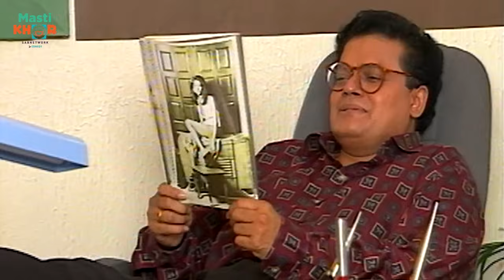घोडे से गिर गई प्रेमजी | Shrimaan Shrimati | Ep - 27 | Watch Full Comedy Episode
Chintu curiously questions his parents about cloning and its process. Gokhale reveals that a doctor in their society specializes in cloning. Meanwhile, Keshav plots to steal Prema's nail, which he believes will enable him to create her clone.